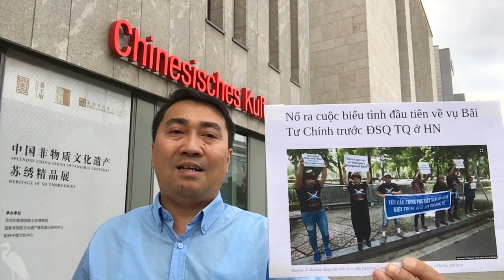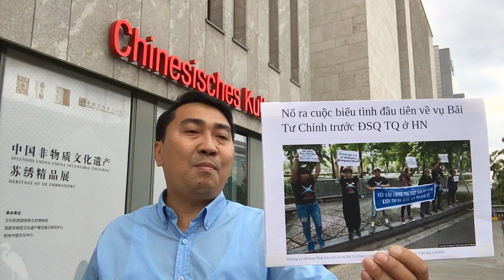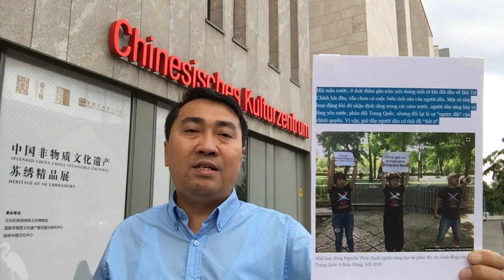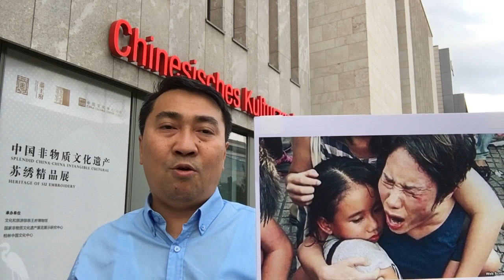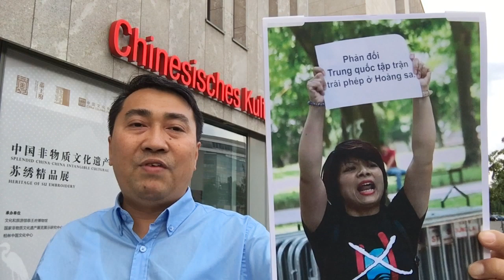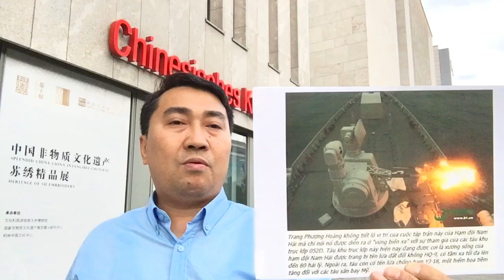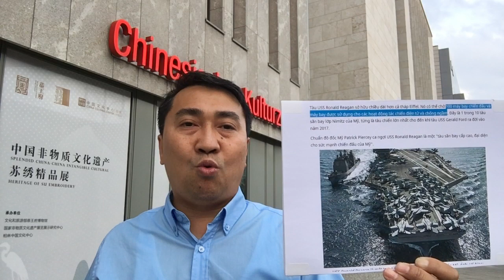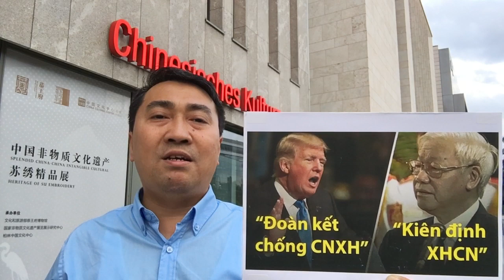Hà Nội biểu_tình vụ Bãi Tư Chính trước tòa Đại Sứ TQ – Chủ tịch nước vẫn im lặng!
Video: Tình hình Biển đông nguy cấp – Bộ Chính trị bỏ Tàu liên kết với châu Âu?